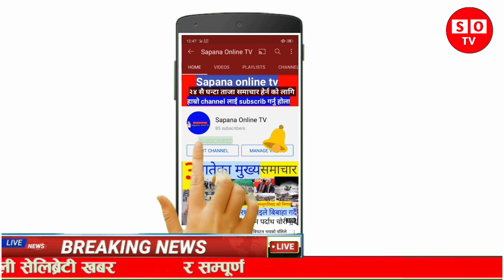कंचनपुरमा प्रहरी र विद्यार्थीबिच झ`डप हुँदा १ दर्जन बढि प्रहरी घाइते